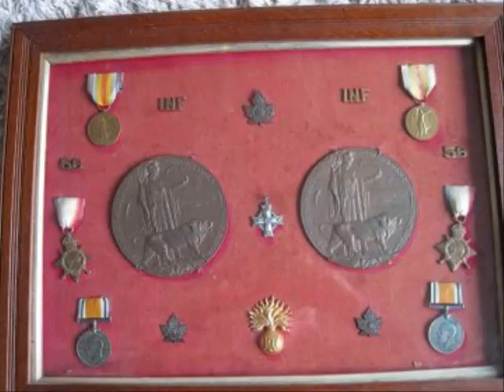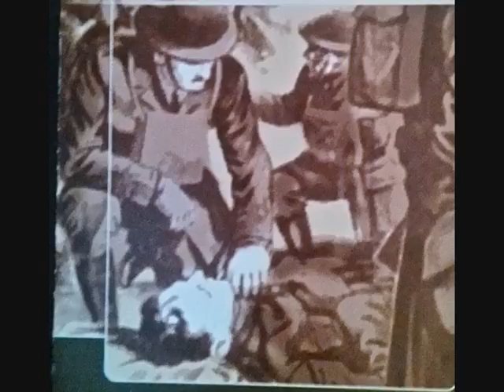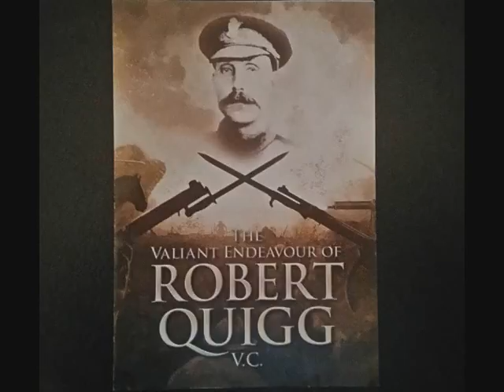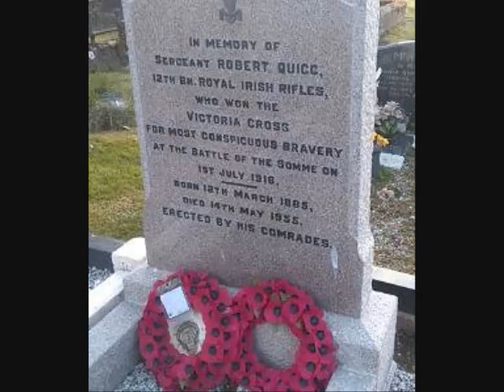Somme Fields, Violets Blue Samue UEL Irwin & Pulse Modulators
This is my tribute and lament to those brave men who went to war in 1914-18.  Many did not return home, and many bore the wounds and marks of that war throughout their lives.  I have little access to photos, so have used those I had access to.  Tommy Smith, Portrush, Hunter famiy, Limavady, and Isaac Irwin Stewart, Dungiven.  Being from Northern Ireland we are associated with the  36th Ulster Division, but as shown in the triple memorial stones the rest of Ireland is not forgotten 10th and 16th Divisions, who fought against the German (and Turkish allies,) with the British Army.
I put the words to Pulse Modulators tune from their slow electronic album, Fields.  Thanks go Memimo Media, London for permission to use the tune.   Lyrics: Samuel (Uel) Irwin  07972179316